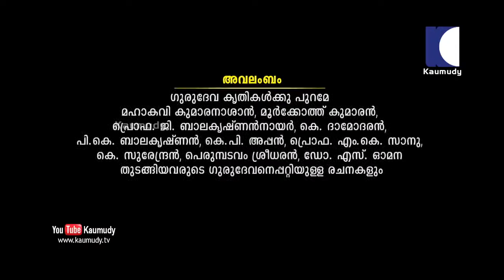Mahaguru Mega Serial Episode 20